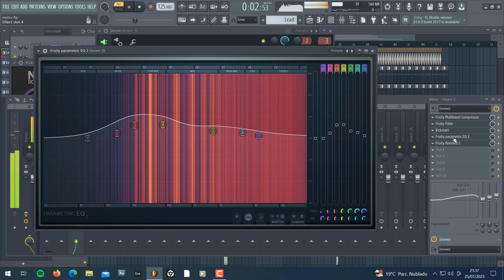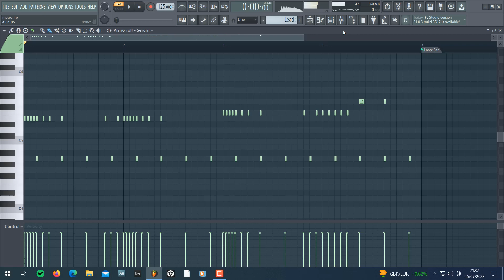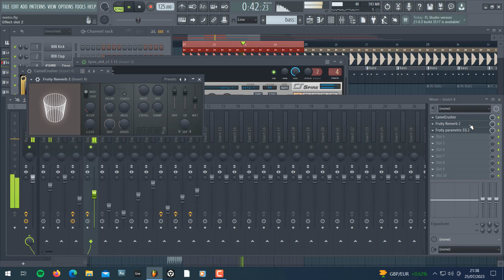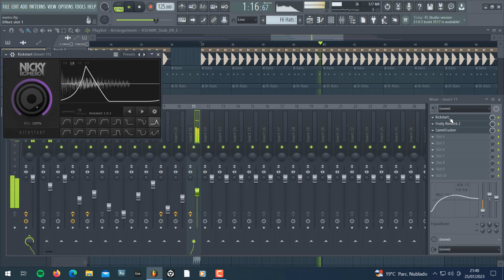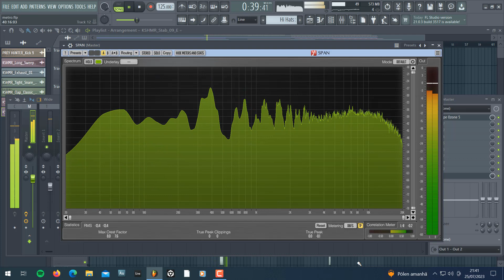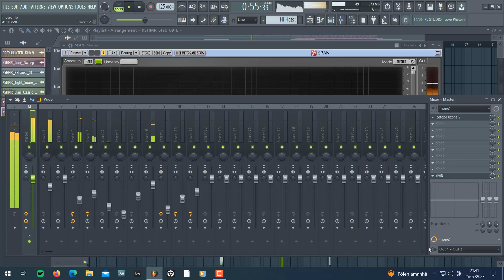Kevin De Vries & Mau P - Metro FL Studio Remake FREE FLP